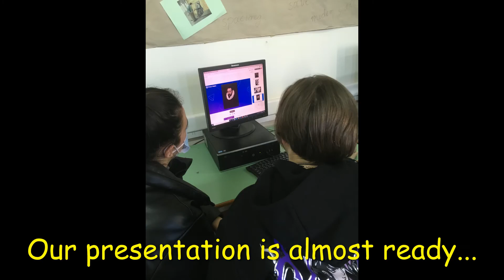Ευρωπαϊκό πρόγραμμα Erasmus+ (2nd Day)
Στο πλαίσιο του ευρωπαϊκού προγράμματος Erasmus+ με τον τίτλο «European citizenship: Cultural, Historical, Economic, Lingual and Political dimensions», το Σχολείο μας υποδέχτηκε και φιλοξένησε για μία εβδομάδα [από τη Δευτέρα 29 Νοεμβρίου μέχρι την Παρασκευή 3 Δεκεμβρίου] μαθητές και καθηγητές από σχολεία της Ρουμανίας, της Ισπανίας, της Ιταλίας και της Πορτογαλίας, σε ένα κοινό πρόγραμμα πρωινών αλλά και απογευματινών δραστηριοτήτων, στο οποίο συμμετείχαν μαθητές και μαθήτριες της Γ’ Γυμνασίου.